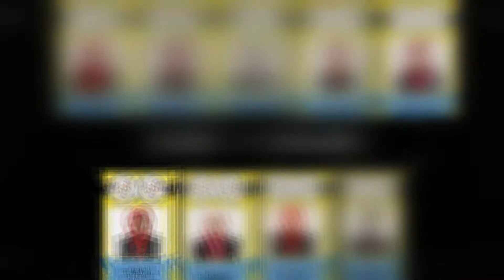BINGKISAN KHAS RAYA BUAT ANAK-ANAK 3UKMB4 DAN 4UTMB4 2021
CORETAN RAYA KHAS DARIPADA
USTAZAH AZIRA (GURU KELAS 3UKMB4) DAN
CIKGU ZETTY (GURU KELAS 4UTMB4) SERTA
GURU-GURU MATA PELAJARAN
KHAS BUAT ANAK-ANAK 3UKMB4 DAN 4UTMB4